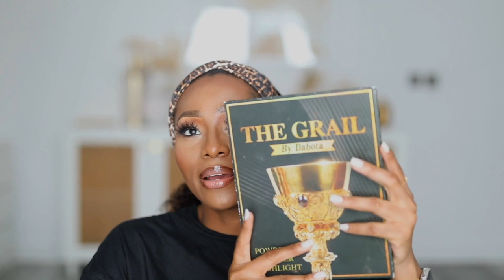TOP 2 MAKEUP PRODUCTS IN EVERY CATEGORY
Hey loves,

In this video, I share my top 2 products in every makeup category.

PRODUCTS:

- NARS Soft Matte Primer
- Huda Beauty Matte Perfection Primer

- Mac Studio Fix Fluid
- NARS Sheer Glow Foundation

- ColorPop Precision Brow Pencil
- Charlotte Tilbury - Brow Cheat Pencil

- Laure Mercier Translucent Setting Powder

- Huda Beauty Luminous Press Powder
- Charlotte Tillbury Matte Bronzer Filter (No.4 Deep)

- The Grail Palette by Dabota

- Huda Beauty Legit Lashes Mascara
- Inglot Lash Enhancer

- Huda Beauty - Life Liner Quick & Easy
- Charlotte Tillbury Iconic Liquid Eye Pencil(Rock ‘N’ Kohl)

- MAC Blush (Raisin)
- NARS Blush (Taj Mahal)

- Kiko 3D hydra Gloss (Shade 20)
- NARS Loaded Lip Lacquer -

- MAC Prep & Prime 24hr Extend Eyebase
- P.Louise Base (Rumor 4) -

- Charlotte Tillbury Airbrush Flawless Setting Spray

Eyeshadow Palettes
- Huda Beauty
- Pat Mcgrath
- Anastasia Beverly Hills
- Dabota Lawson

“As high as the sky is above the earth, so great is his love for those who honour him.”
‭‭Psalms‬ ‭103‬:‭11‬-‭13‬ ‭

Top 2 products in every makeup category
Top 3 products in every makeup category
makeup Do's and Dont's
Best makeup of 2023